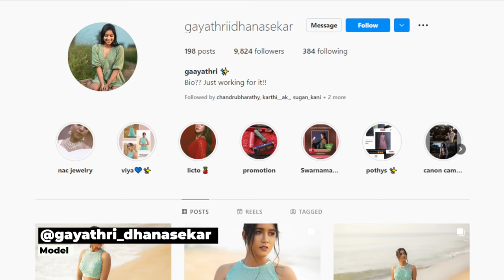ONE Light Portrait Do’s and Don’ts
CHECK MY UPCOMING PHOTOGRAPHY WORKSHOP
Model
Production
Focuz Studios & Team
Photographer
chandrubharathy
Gear Used
Canon EOS R5
Canon RF 85mm f/1.2 L USM
Light
Godox AD600Pro
SoftBox | Beauty Box from Jenie
Jenie Beauty Box with Grid BX85 Pro / 85CM / Bowens / White